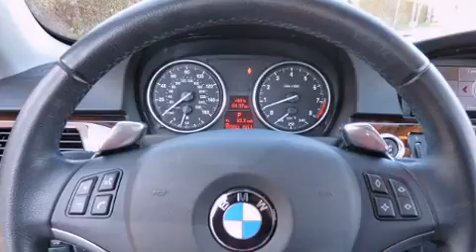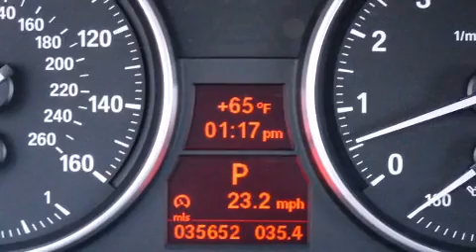2008 BMW 328 Ci Loaded+ Navigation in Costa Mesa, CA 92626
CA Beemers

The 2008 BMW 328. With just over 35,000 miles on the odometer, this model delivers an exhilarating ride without compromising ultimate luxury! BMW made sure to keep road-handling and sportiness at the top of it's priority list. Smooth gearshifts are achieved thanks to the 3 liter 6 cylinder engine, and for added security, dynamic Stability Control supplements the drivetrain. BMW prioritized comfort and style by including: variably intermittent wipers, an outside temperature display, telescoping steering wheel, power moon roof, remote keyless entry, cruise control, and 1-touch window functionality. With high intensity discharge headlights illuminating your path, you'll always appreciate maximum visibility. BMW ensures the safety and security of its passengers with equipment such as: head curtain airbags, front SIDE impact airbags, traction control, ignition disabling, and 4 wheel disc brakes with ABS. Brake assist technology provides extra pressure when applying the brakes. A Carfax history report indicates just one previous owner. Our sales reps are knowledgeable and professional. They'll work with you to find the right vehicle at a price you can afford. Come on in and take a test drive!